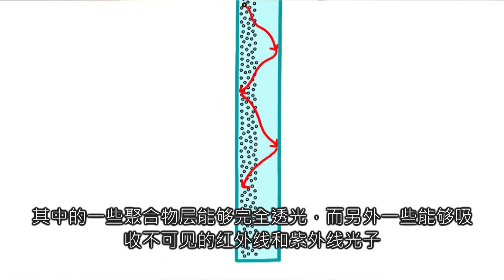玻璃中的黑科技，把窗户换成这玩意儿，就再也不用交电费了！【科学火箭叔】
本频道制作的所有视频都是为了向观众传递有趣的科普知识，绝对符合平台的使用政策。 如果把黑科技与玻璃这两个东西放在一起，能够擦出什么样的火花？如今我们对清洁能源的渴望愈加强烈，太阳能显然是其中很有潜力的一个，但单独找地方架设太阳能板未免太浪费，把城市里高楼上成片的玻璃幕墙用起来好不好呢？
玻璃中的黑科技——透明太阳能板，让高楼大厦秒变发电站，把窗户换成这玩意儿，就再也不用交电费了！

玻璃中的黑科技，把窗户换成这玩意儿，就再也不用交电费了！